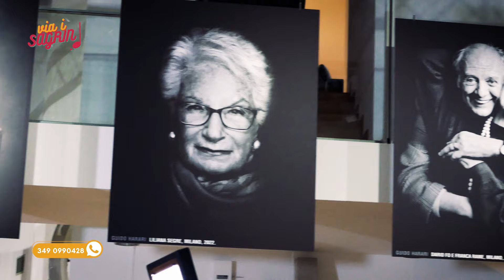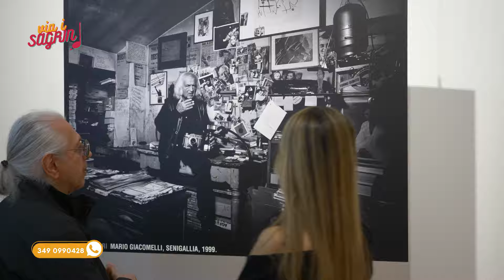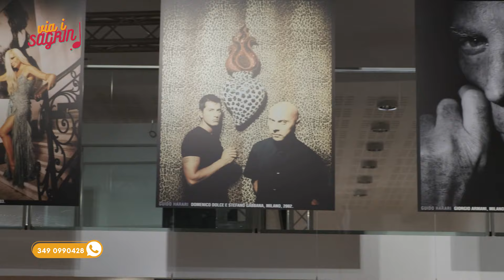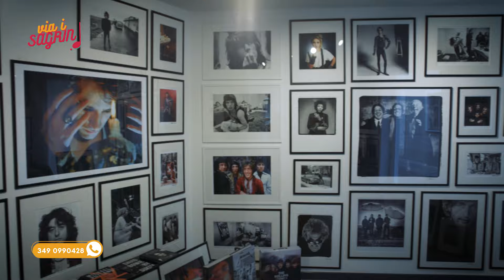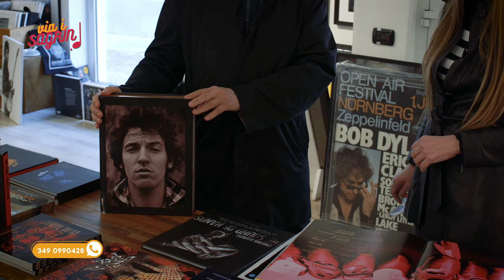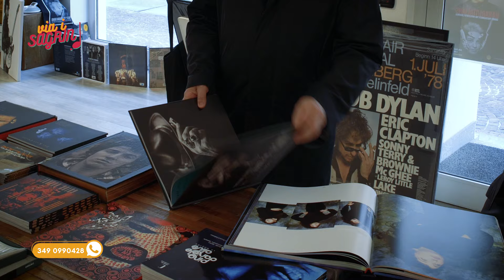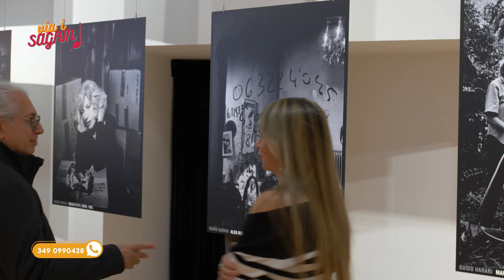Via i Sagrin - puntata 62 - Guido Harari